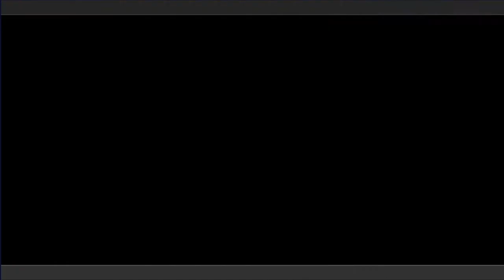Papa's Sushiria To Go! | Rank 65 - Unlocking Papa Louie + All Tea Bubbles Unlocked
Papa's Sushiria To Go!
Day 106 - Rank 65

New Customer: PAPA LOUIE
Last Tea Bubble: Huckleberry Bubbles

All Tea Bubbles Unlocked

Butterscotch Bubbles (Start)
Cucumber Bubbles (Start)
Lychee Bubbles (Start)
Mango Bubbles (Start)
Tapioca Pearls (Start)
Watermelon Bubbles (Unlocked with Kayla at Rank 9)
Cherry Bubbles (Unlocked with Scooter at Rank 25)
Pawpaw Bubbles (Unlocked with Edna at Rank 44)
Sugarplum Bubbles (Unlocked with Wylan B at Rank 55)
Cotton Candy Bubbles (Unlocked with Mindy at Rank 60)
Kiwi Bubbles (Unlocked with Crystal at Rank 61)
Huckleberry Bubbles (Unlocked with Papa Louie at Rank 65)

12/12 Completed